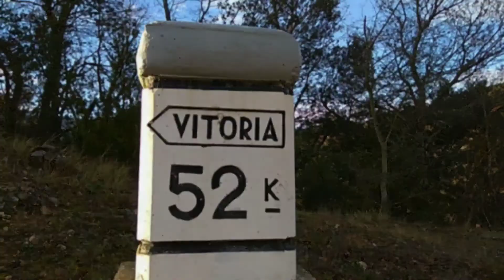RINCONES DE ALAVA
Unas zonas de Álava. Cómo Sobron, Nacedero Araia, Valdegobia, Valderejo, etc.